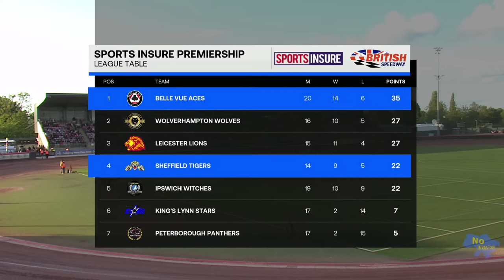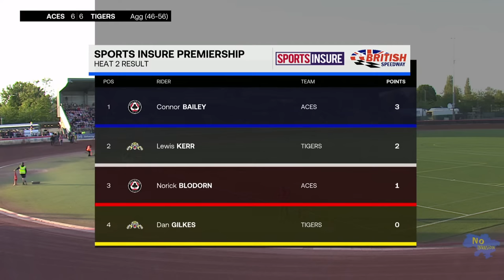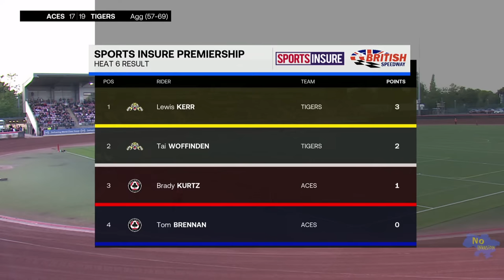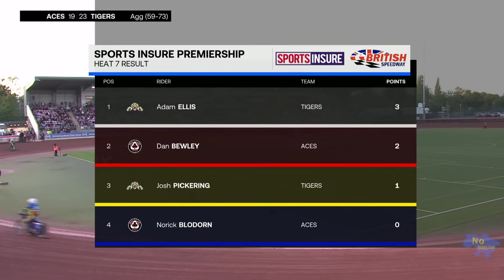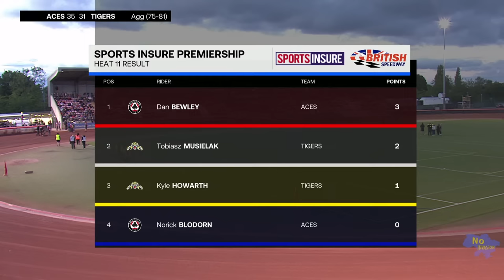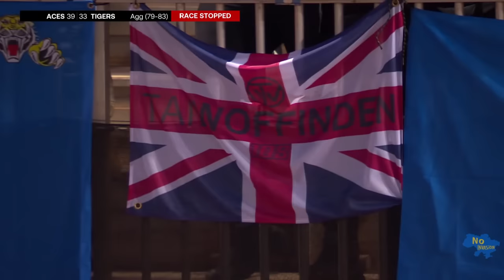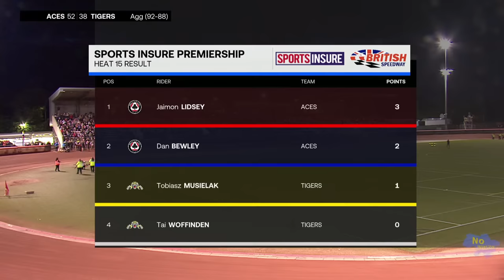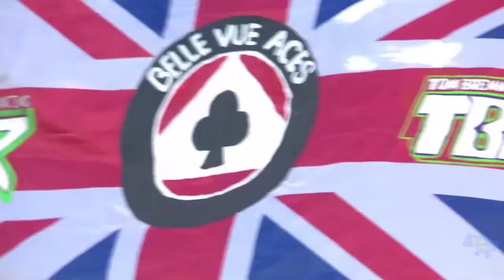Speedway British Premiership: Belle Vue Aces v Sheffield Tigers Monday, August 7, 2023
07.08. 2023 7:30 pm Sports Insure Premiership R2
The War of the Roses is back in Manchester to bring our July calendar to a close, and bring the Premiership Play Offs ever closer... it's going to be an epic night!

Belle Vue Aces
9 Brady Kurtz
10 Tom Brennan
11 Jaimon Lidsey
12 Charles Wright
13 Daniel Bewley
14 Norick Bloedorn
15 Connor Bailey

 Sheffield Tigers
1 Tobiasz Musielak
2 Kyle Howarth
3 Adam Ellis
4 Josh Pickering
5 Tai Woffinden
6 Lewis Kerr
7 Dan Gilkes